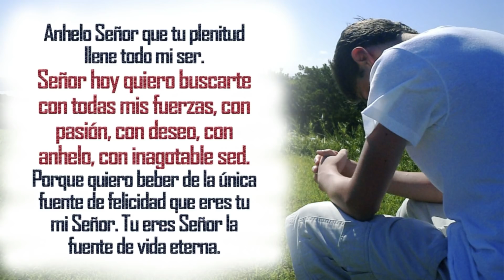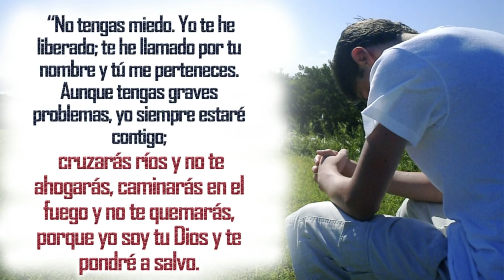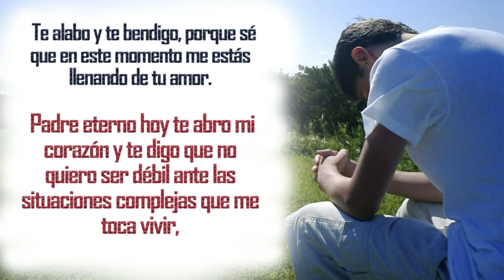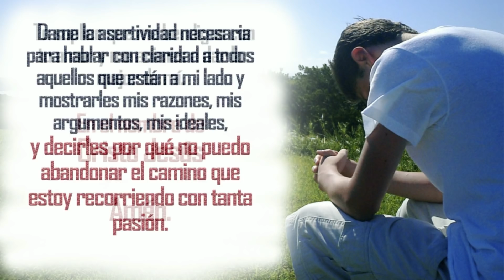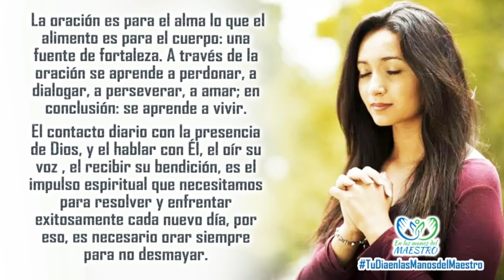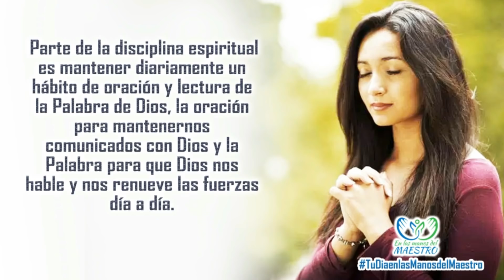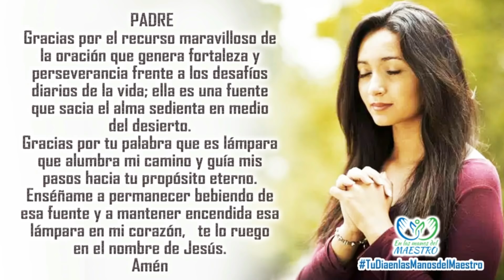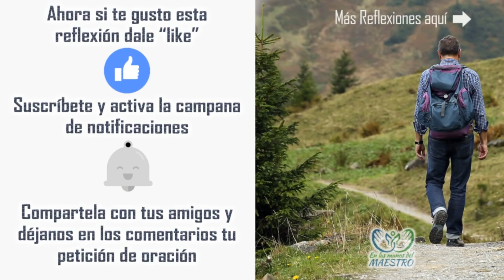ORACION DE LA MAÑANA PARA TENER FE Y SER PERSEVERANTE Y RECIBIR RESPUESTA DE DIOS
Haga esta oración de la mañana para tener fe y perseverar en la oración para recibir respuesta de parte de Dios. Esta oración para iniciar el día le ayudará a estar conectado con Dios y le permitirá escuchar la voz de Dios  hablando directamente a su situación.
El contacto diario con la presencia de Dios, y el hablar con Él, el OÍR su voz , el recibir su bendición, es el impulso espiritual que necesitamos para resolver y enfrentar exitosamente cada nuevo día, por eso, es necesario orar siempre para no desmayar.
Orar insistentemente me lleva a ver resultados. Oración más acción es la fórmula ideal para lograr el cumplimiento de aquello por lo cual se lucha.
Orar sin actuar es mera repetición o simple religiosidad. Actuar sin orar es activismo puro que termina agotando, se pueden lograr resultados pero a costos muy altos.
La reflexión en este día, es que la oración genera perseverancia y espíritu para emprender y no desmayar.
Si tu quieres ver resultados y te esfuerzas humanamente por cumplirlos, pero te olvidas de mantener una relación íntima con Dios, entonces difícilmente verás frutos, y si los ves entonces serán frutos de esfuerzo humano y no tendrán proveniencia divina. Parte de la disciplina espiritual es mantener diariamente un hábito de oración y lectura de la Palabra de Dios, la oración para mantenernos comunicados con Dios y la Palabra para que Dios nos hable y nos renueve las fuerzas día a día.